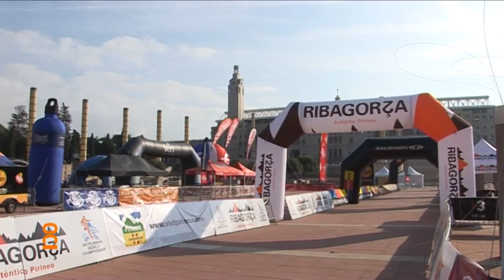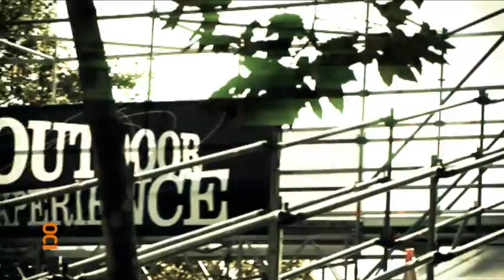SPORTS OUTDOOR EXPERIENCE 2010 BARCELONA (VO català)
Presentació de l'Outdoor Sports Experience 2010 - Ocisport

L'Outdoor Sports Experience neix de les ganes d'aproximar el gran públic a la pràctica d'esports a l'aire lliure, en un entorn tan poc habitual com la ciutat de Barcelona. Activitats com rutes en BTT, curses de muntanya, nòrdic walking, l'escalada o l'orientació són algunes de les propostes que es podran fer en aquest esdeveniment lúdic, esportiu i participatiu que omplirà d'ambient l'exterior del Palau Sant Jordi i la Muntanya de Montjuïc.

En la roda de premsa de presentació de l'esdeveniment celebrada aquest dijous a l'Institut Barcelona Esports, el gerent d'aquesta entitat, Sergi Pujalte, ha remarcat que es tracta d'una "activitat nova en un marc on l'esport hi és molt present", la muntanya de Montjuïc, "amb la voluntat d'iniciar un projecte de conjuga l'alta competició, l'esport popular i l'àmbit familiar".

Per a Toni Real, director del programa de TVC Temps d'Aventura, que patrocina la Caminada Popular on es preveu que participin més de 1.000 persones, l'originalitat de la proposta rau en "apropar els esports d'aventura al ciutadà de la capital de Catalunya, i que l'activitat sigui gratuïta".  A més, ha afegit Real, "és una manera de descobrir que Barcelona té natura i té muntanya, i és una ciutat meravellosa habituada a organitzar de tot".

Albert Balcells, director d'Ocisport, ha destacat que l'Outdoor Sports Experience ofereix un ampli ventall de propostes, obertes a la participació de tothom, que han estan principalment dissenyades "per gaudir de manera lúdica i familiar". Balcells també ha destacat la presencia a l'esdeveniment d'esportistes de renom en la BTT i les curses de muntanya com José Antonio Hermida, Marga Fullana, Agustí Roc, Mònica Aguilera y Mireia Miró.